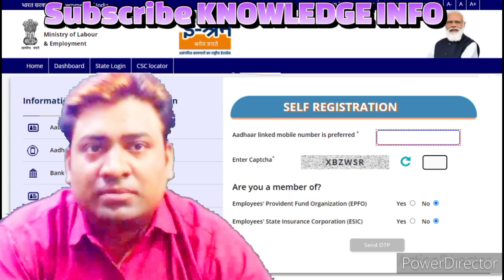क्या आपका ई श्रम कार्ड बना है या नहीं बना ? What are the ways to E Shram Card Online Apply 2022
आपको ई श्रम पोर्टल की ऑफिसियल वेबसाइट eShram.gov.in पर जाना होगा और अपना मोबाइल नंबर और आधार नंबर डालकर OTP सत्यापित करना होगा. उसके बाद आपको पता चल जायेगा की आपका ई श्रम कार्ड बना है या नहीं और आपका ई श्रम कार्ड स्टेटस भी दिख जायेगा.

What is the meaning of eSHRAM?
Who is eligible for eSHRAM?
What is e-Shram Wikipedia?

Developed by the Ministry of Labour and Employment, the e-Shram portal is built to create a national database of unorganised workers, which is seeded with an individual's Aadhaar. The data includes details of name, occupation, address, educational qualification, skill types and family details etc.